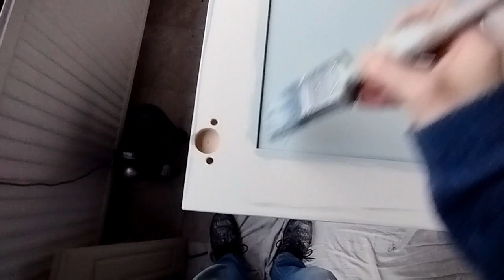Painting and Music